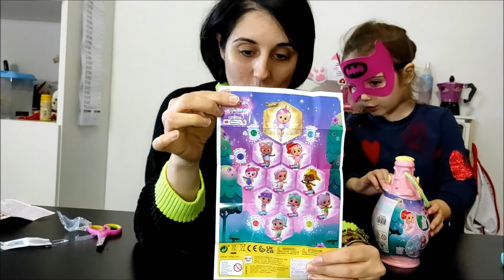Cry Babies Storyland e Bloopies Fairies - Regali Compleanno pt. 2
Ciao a tutti! Eccoci con il secondo video sui regali di compleanno di Alice... oggi apriremo le Cry Babies Magic Tears Storyland e le Bloopies Fairies.